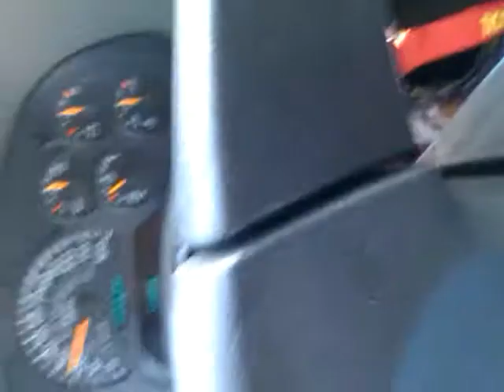HELLA HIGH ON VERCED, SO FUNNY..YOU HAVE TO WATCH THIS!!!! :-)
This is what happens to a 15 year old after being sedated for oral surgery, he loves the HIGH! LOL